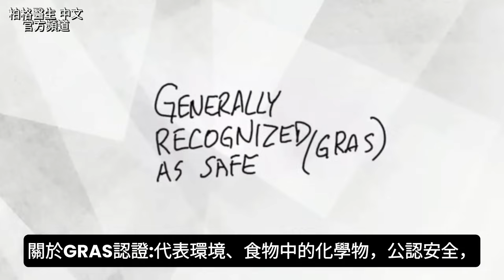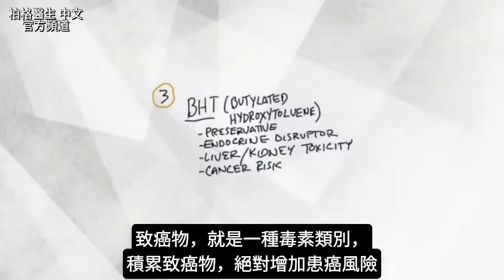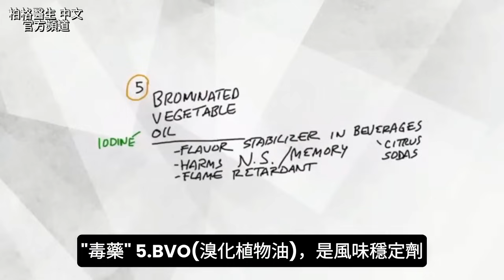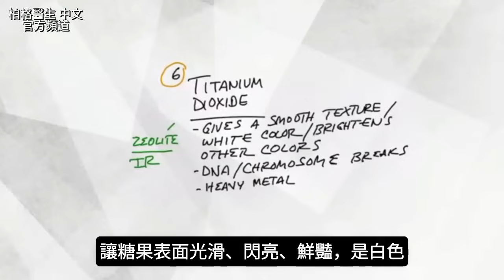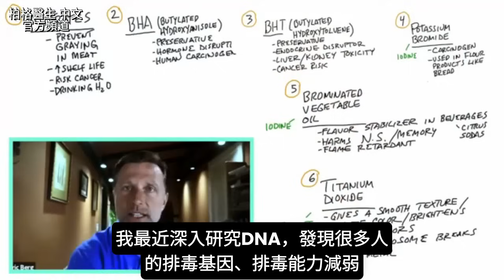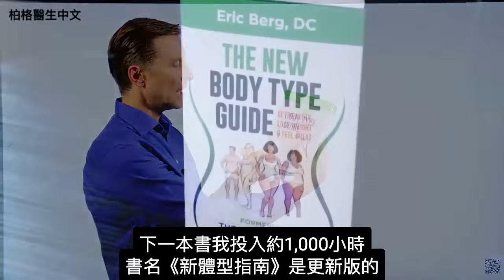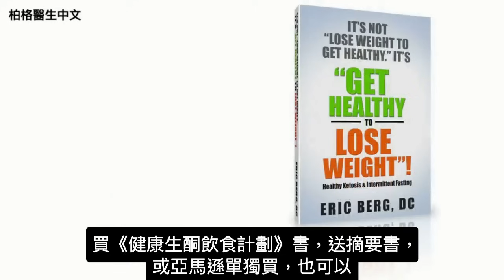6種食品化學物是致癌物,食品化學物99%沒經過安全審查,是自行認證,排毒的自然療法,柏格醫生 Dr Berg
柏格醫生 dr berg 談:
很尷尬，我沒有早點知道，關於GRAS認證的真相

時間標示:
0:00 介紹:什麼是GRAS認證？
0:25 關於GRAS認證的真相
1:20 深入瞭解6種有毒化學物
5:50 瞭解更多排毒資訊！

GRAS認證(Generally recognized as safe):代表環境、食物中的化學物，公認安全

GRAS認證，代表經過FDA(美國食藥局)很多安全研究通過。但是，FDA允許公司自行認證，自己的"毒藥"(化學物)，是安全的

食品供應中，約有1萬種化學物，其中99%沒經過安全審查

GRAS認證是一個漏洞，公司利用GRAS認證，說自己的化學物"安全"，儘管其他外部檢測，發現不安全

6種公認"安全"化學物(但其實很危險)：
1.硝酸鹽(Nitrates)
 • 保存肉
 • 延長保存期限
 • 增加患癌症風險
 • 在飲用水中

2.BHA(β羥基酸)，又稱:水楊酸
 • 防腐劑
 • 內分泌干擾物
 • 致癌物

3. BHT(二丁基羥基甲苯)
 • 防腐劑
 • 內分泌干擾物
 • 對肝臟、腎臟有毒
 • 增加癌症風險

4.溴化鉀(Potassium bromide)
 • 麵團改良劑(用在很多麵粉製品中)
 • 致癌物
 • 阻礙碘吸收

5.BVO(溴化植物油)
 • 飲料中的風味穩定劑
 • 阻燃劑
 • 損害神經系統、大腦
 • 影響記憶力
 • 阻礙碘吸收

6.二氧化鈦(Titanium dioxide)
 • 讓糖果表面光滑、鮮豔
 • 導致DNA損傷
 • 增加癌症風險
 • 重金屬

如果不吃太多有毒物，身體(尤其肝臟)能排毒

但很多人的排毒基因、排毒能力減弱.
最好方法，避免有毒化學物，吃助排毒食物:十字花科蔬菜，有特定植物營養素，幫助排毒

Detoxify 1000s of Chemicals From Your Body Just With Food:
▶️    • Detoxify 1000s of...